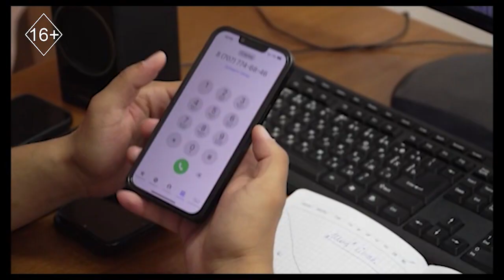Экстренный вызов 08.07.2022